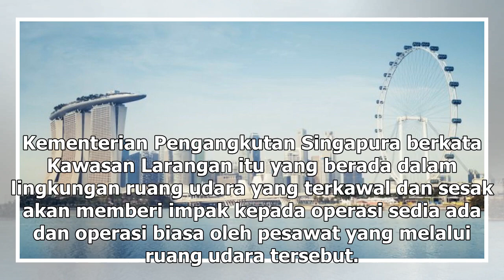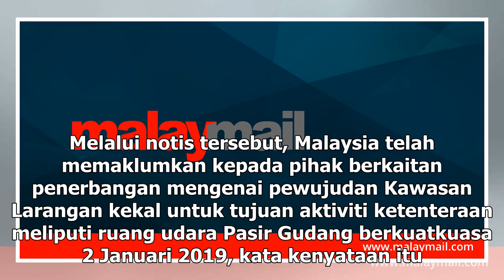Sekat ruang udara Pasir Gudang, Singapura mahu berunding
Singapura berkata Kawasan Larangan itu yang berada dalam lingkungan ruang udara yang terkawal dan sesak akan memberi impak kepada operasi sedia ada. — Foto AFP SINGAPURA, 2 Jan — Singapura telah mencadangkan untuk bertemu dengan Malaysia bagi membincangkan pewujudan Kawasan Larangan kekal oleh Kuala...